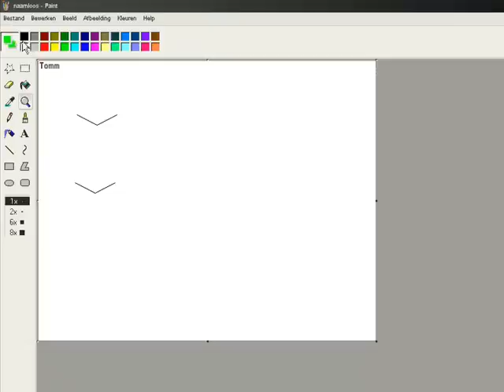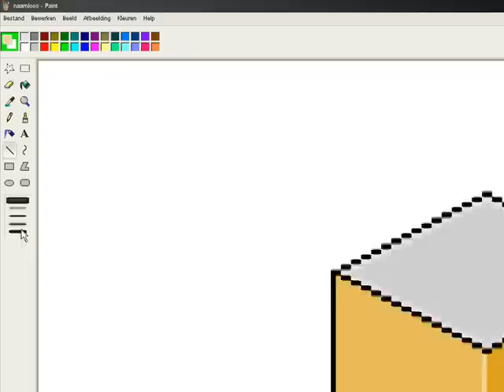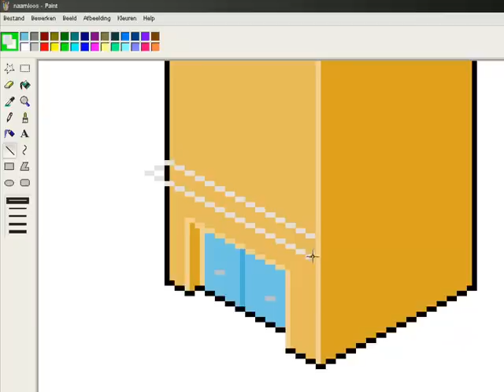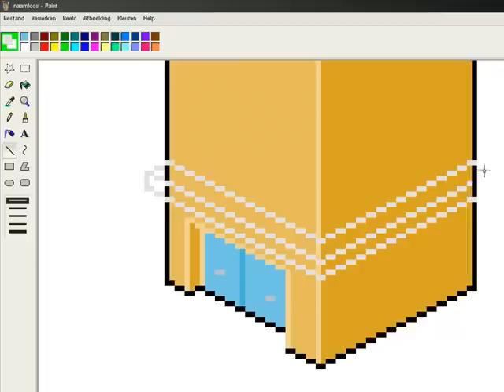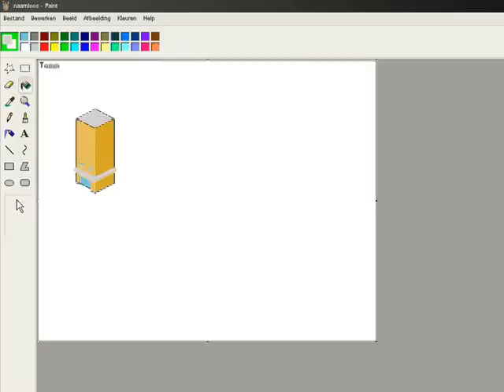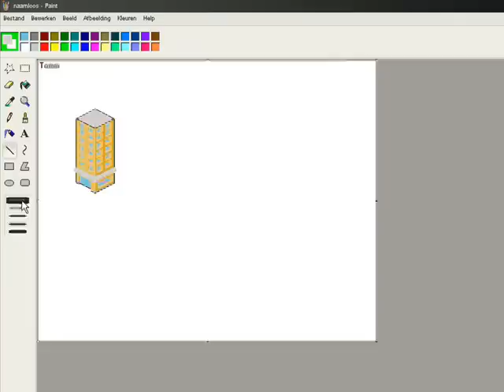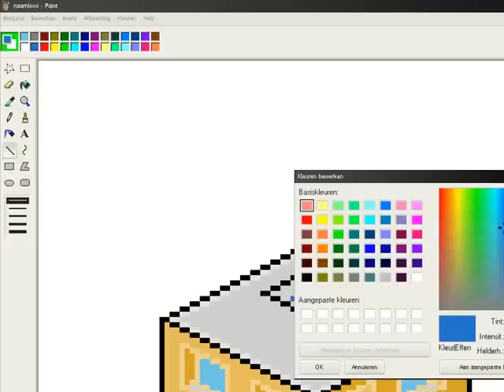Pixel building tutorial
Speed 2 times faster